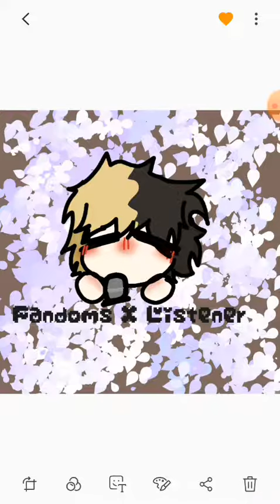Shadow x listener part 1! shadow comforts you